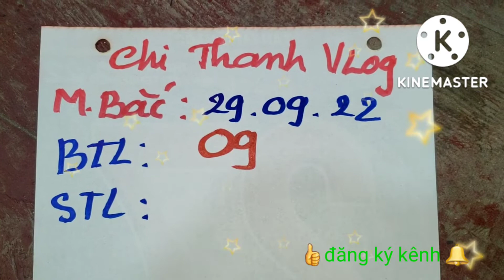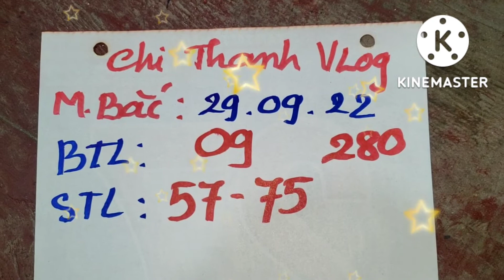xsmb, Soi cầu miền bắc hôm nay - Tài Lộc Miền Bắc hôm nay, 29/09/2022